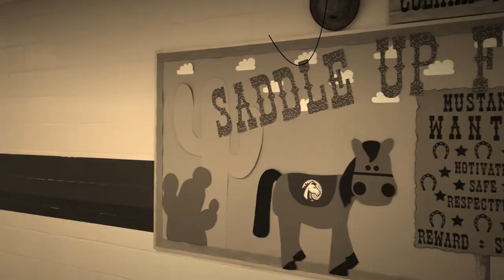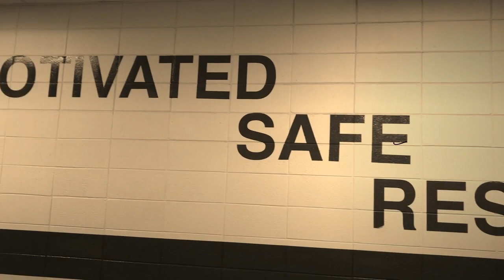Colham Ferry Road Music Video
Colham Ferry Elementary School's parody of Old Town Road called Colham Ferry Road. Enjoy! SaddleUp @CFESmustangs